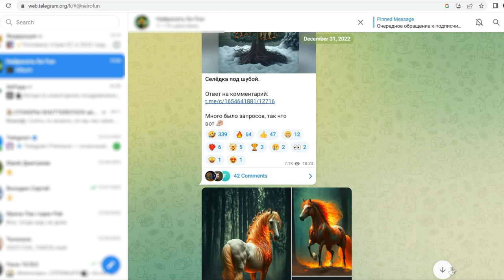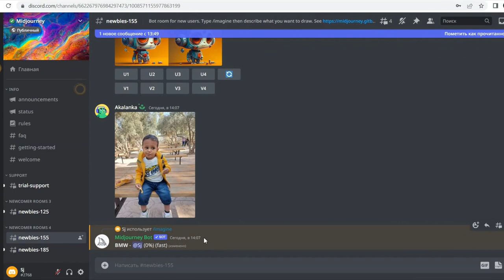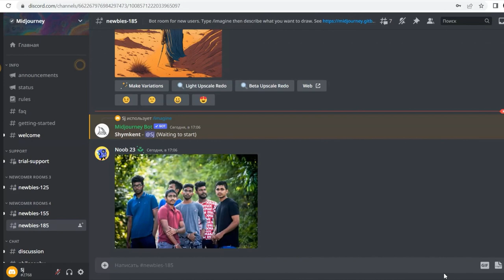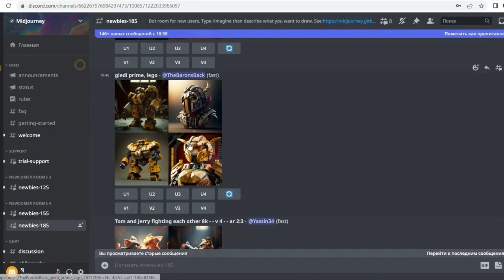Как использовать нейросеть, чтобы создать картинку. How to use a neural network to create a picture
Как пользоваться нейросетью, чтобы создать картинку
Откройте сайт Midjourney.
Войдите в чат сети через Discord.
Переходим в один из каналов newbies (это каналы, где пользователи по очереди создают свои арты.
Прописываем в чат запрос /imagine.
Принимаем запрос promt и прописываем ваш запрос на английском.

Музыка(music):  @SergePavkinMusic

► Support me and download ALL my Creative Commons tracks by one
►  About using the music: - You MUST include the full credits in your video description. - You can NOT claim the music as your own. - You can NOT sell the music anywhere. - You can NOT use the music as background music for your own musical work. - You can NOT use the music without giving any credits in the video description. - You can NOT remove or add parts from/to the credits. .
► Photos and videos by pixabay.com . Serge Pavkin is affiliated with the "United Kingdom PRS" P.R.O. Publisher: Suntown Publishing (IPI: 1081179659) For questions about the use of music tracks in TV, broadcasts or public performances, please contact by email